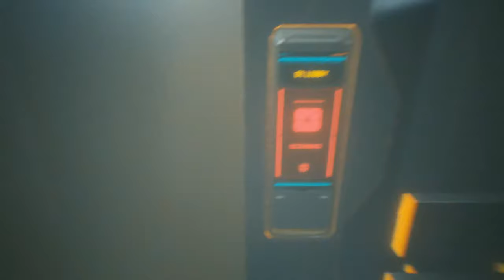Cyberpunk 2077 Gameplay